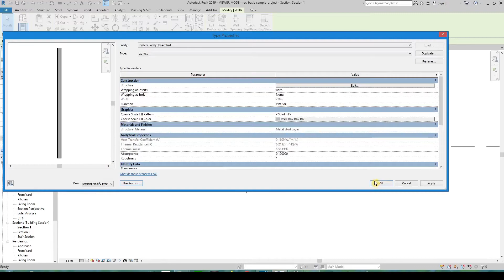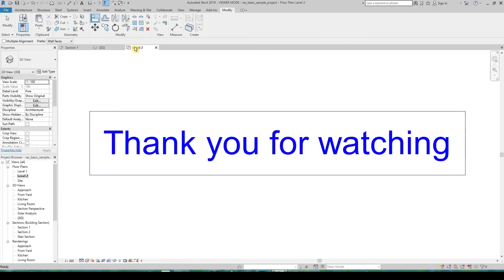Revit Tips and Tricks #2: Extend a layer of a wall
Unlock and extend one or more layers of wall.